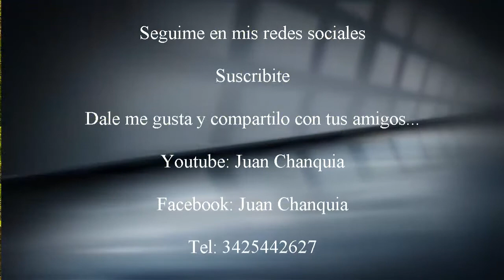JUAN CHANQUIA - MEDITACIÓN GUIADA || ABUNDANCIA || PROSPERIDAD || SANACION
Desafío de los 21 días
Día 6
Las semillas del éxito.
A través de la meditación, aprendemos que todos lo que queremos y deseamos ya se encuentra en nosotros mismos y que las semillas del éxito están inmersas en todos los reveses de los que nos percatamos adentrate en tu interior pues allí reside tu verdadera plenitud y éxito.